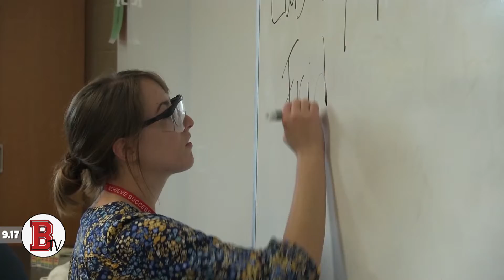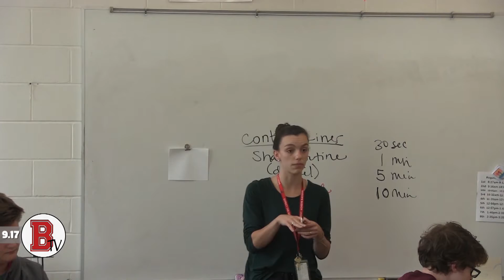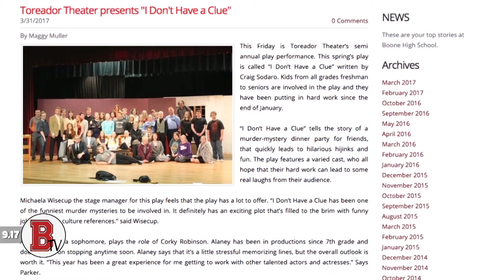BooneTV Buzz - Week 2 - 9.17.18 (2018-19)